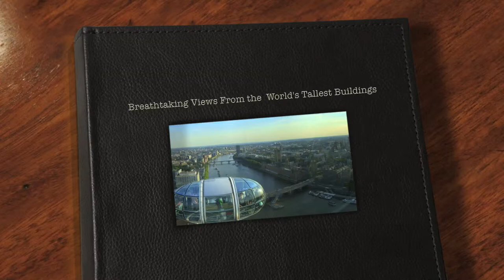Breathtaking Views From the World's 10 Tallest Buildings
Some breathtaking images i found of the view from the 10 world's tallest buildings.

Image Found on:
Intro Image:
One World Trade Center
Taipei 101

Soundtrack: Into the Galaxy